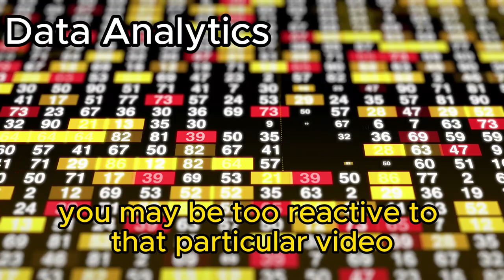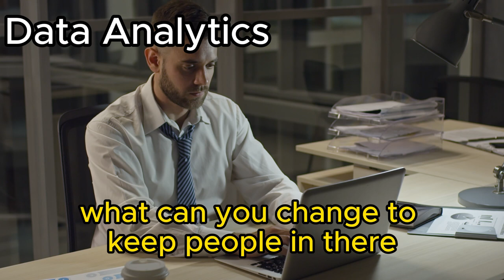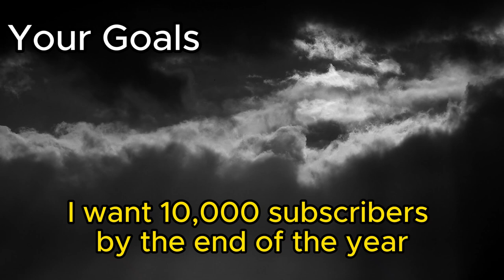5 Proven Tips to Conquer Fear: Start Your YouTube Empire!